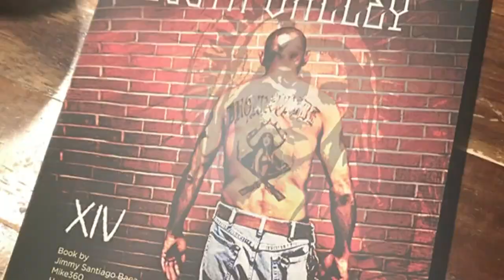14-year-old partners with New Mexican poet to publish South Valley book series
14-year-old partners with New Mexican poet to publish South Valley book series - Source